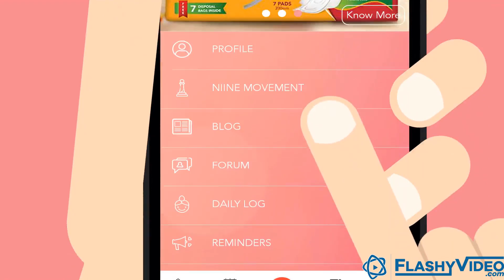Women Periods Tracker App Explainer Video for Niine Period Tracker - FlashyVideos.com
FlashyVideos.com has produced this 2D Character Animated Explainer video for Niine Period Tracker in the English  language. This video has a female voice over in Indian accent. It is an App for women to manage and track their periods better. If you also want to order a video for your Mobile App then get in touch with us TODAY!

for more information on the explainer video styles that we offer!

Why FlashyVideos.com?
• 500+ Explainer videos delivered
• 300+ Happy Clients
• 100% Satisfaction Guarantee
• Professional script by creative writers
• Voice over in any Style, Language or Accent
• Various video styles to choose from
• All regional and international languages